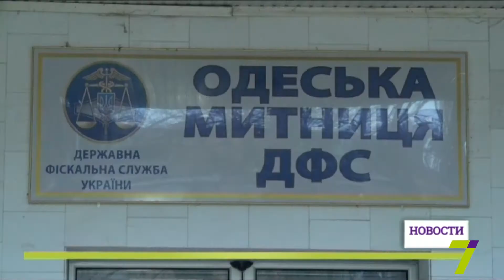«Нет» взяткам на Одесской таможне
Одесская таможня перестанет сотрудничать с некоторыми импортерами. Об этом заявила глава таможни Юлия Марушевская. По её словам, речь идет о компаниях, которые искажали данные в декларациях и давали взятки за «быструю» растаможку. Несмотря на то, что такие импортеры приносили в регион крупные средства, таможня будет работать только с честными компаниями. Юлия Марушевская сообщила: «Нам такие нечестные доходы не нужны. Это грязные деньги. И я уверена, что хорошими сервисами, внедренными нами, удастся улучшить поступления в государственный бюджет».